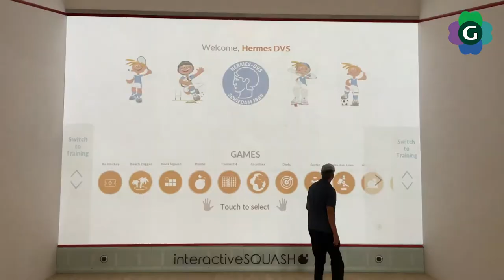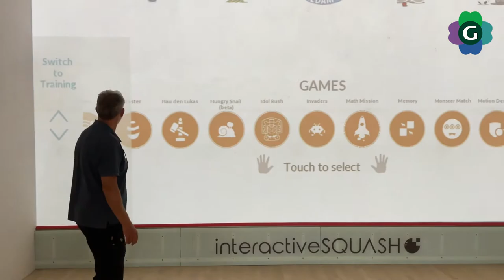Marc Veldkamp - squashtrainer: "Bewegen is van levensbelang"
Marc Veldkamp is oprichter van CourtPerformance ( interactiveSQUASH ). Marc sport al zijn hele leven. Hij is squashspeler, squashtrainer, scheidsrechter, (oud)bestuurslid bij de squashbond en oprichter van Racketlon Nederland.

“We hebben een bewegingsarmoede in Nederland. Elke dag een uurtje sporten zou op scholen verplicht moeten zijn, wat mij betreft. Heel veel geld gaat zitten in zorg ‘achteraf’, terwijl er veel te weinig geld gaat naar preventie: voor een gezonde levensstijl, waar bewegen gewoon bij hoort.”

Als oprichter van Court Performance richt Marc zich nu op interactieve spelwanden. Interactief ‘gamen’, maar dan mét beweging. Door middel van een beamer, computer en interactieve ‘trackers’ kan je tientallen spellen spelen op een speelveld. “Een soort Wii, maar dan sta je niet in het luchtledige te zwaaien.” Voor trainingen, en ook voor kinderfeestjes. Offline gamification; “Je wilt toch beter zijn dan je maatje, dus wordt het vanzelf leuk. Een combinatie van een ‘game’ en sporten.”